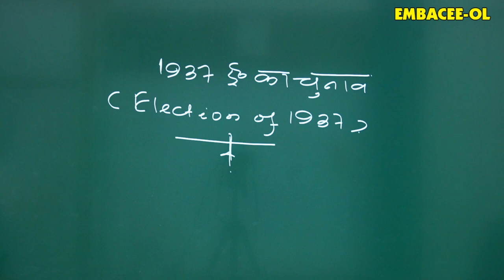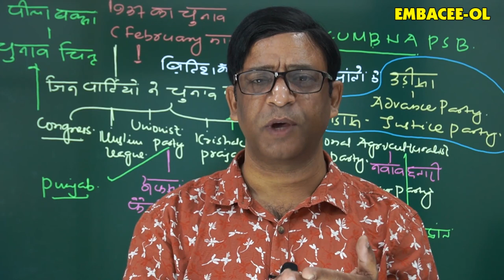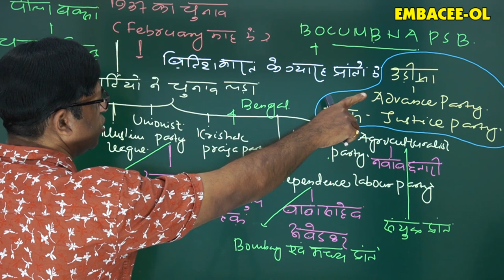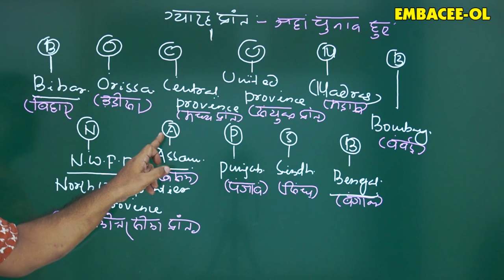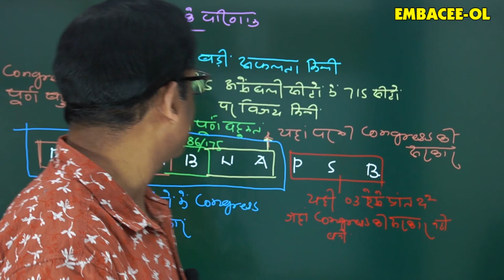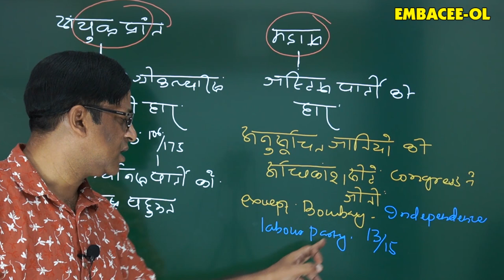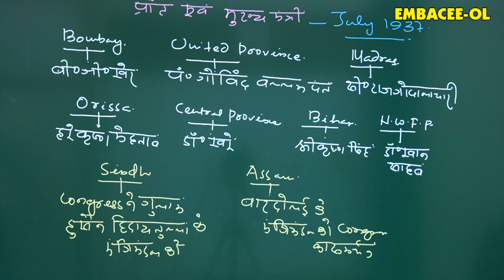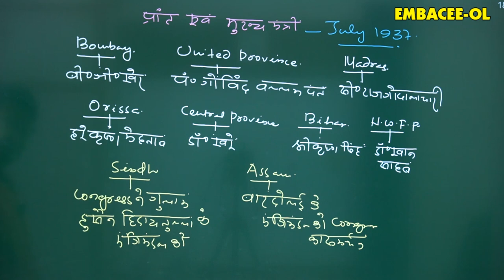29. 1937 का चुनाव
Provincial elections were held in British India in February month of year 1937 as mandated by the Government of India Act 1935. Election were held in eleven British Indian Provinces-Bihar, Orissa, Central Province, United Province, Madras, North West Frontier Province, Assam, Punjab, Sindh and Bengal. The result of this historical election was in the favour of Indian National Congress. Muslim League was defeated in even Muslim majority provinces e.g. Punjab, Sindh and Bengal. What were the consequences of that election and what are the importance of that election in the History of Indian, through this video anyone can easily understand. So have a look- Regards-EMBACEE-OL